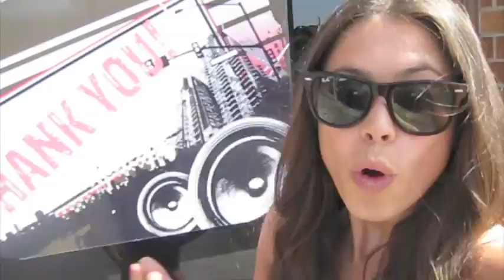Sand Section @ Saint Rocke June 3, 2011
Sand Sections EP Release show is tonight June 3, 2011 at Saint Rocke. Doors open at 8!